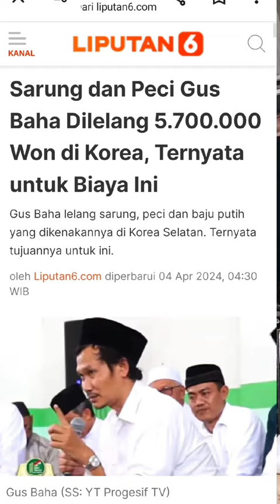gus fahim dan gus Kautsar